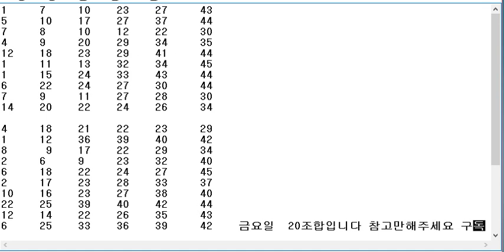로또1등을향해~로또맨의 금요일 20조합(제발구독좀)